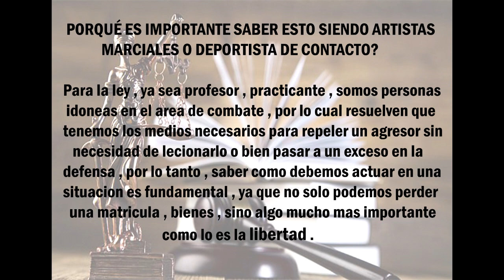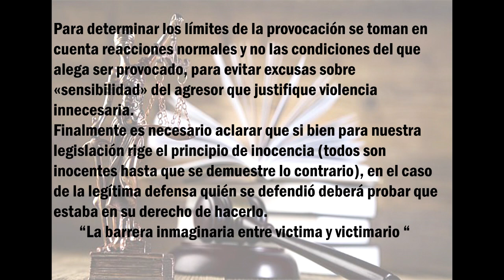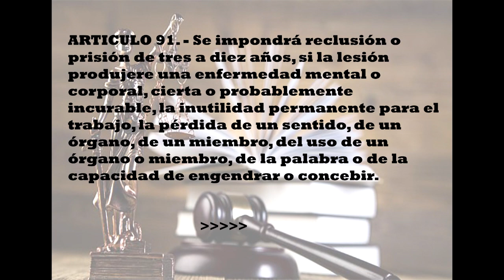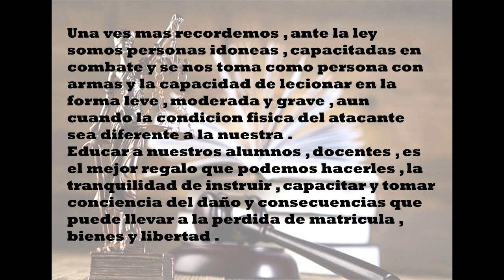PRIMERA JORNADA EN LA REPUBLICA ARGENTINA SOBRE LEGITIMA DEFENSA EN LAS ARTES MARCIALES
EL DÍA 23 DE JUNIO DEL 2019 SE REALIZO POR PRIMERA VES EN LA REPÚBLICA ARGENTINA POR MEDIO DE LA ASOCIACIÓN ARGENTINA DE ARTES MARCIALES MIXTAS EN EL PREDIO DEL CENARD (Centro Nacional de Alto Rendimiento Deportivo) , SECRETARIA DE DEPORTES DE LA NACION , ISKA , KMD , UNA JORNADA DE CAPACITACIÓN CERTIFICADA SOBRE EL MARCO LEGAL QUE NOS COMPETE COMO ARTISTAS MARCIALES Y DEPORTES DE CONTACTO , PENALIDADES , USO RACIONAL DE LA FUERZA , LEGITIMA DEFENSA , EXCESOS EN LA LEGITIMA DEFENSA , DE NUESTRO CÓDIGO PENAL ARGENTINO  , ESPERO SEA DE SU AGRADO Y ENTIENDAN LA IMPORTANCIA DE SABER LO QUE SE REFIERE A LEGALIDADES EN MARCO LEGAL COMO DEPORTISTAS .
Atte.  GASTON S TAYLOR DIRECTOR GENERAL DE KMD ARGENTINA  - DIRECTOR ZONAL DE LA ASOCIACIÓN ARGENTINA DE ARTES MARCIALES MIXTAS PARA ZONA NORTE .
*LA PROPIEDAD INTELECTUAL DE ESTE VIDEO PERTENECE A LA ASOCIACION ARGENTINA DE ARTES MARCIALES MIXTAS P.J 1778/2017 RES. 0002493  .
KUONJI MUKAE DOJO - SCCPM- P.J 364  EXP 4132/35871 MAT 40548 - TAYLOR GASTON SEBASTIAN